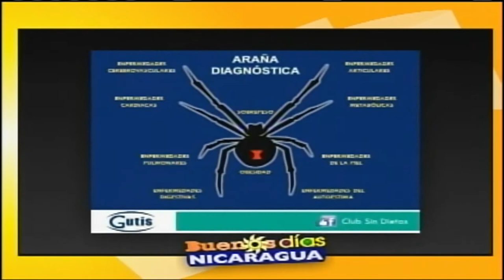Alimentación y ejercicios después de los 30 años